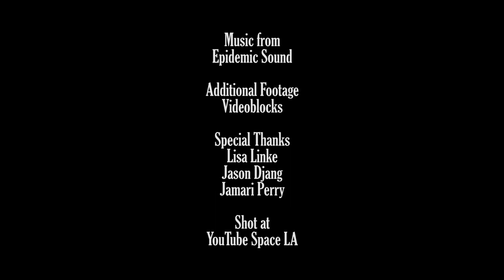Don't Tell Anyone, but I'm Dating the President - Episode 6 - POTUS Coitus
In this final episode, it seems everyone knows about the President's affair with the young, inexperienced staffer in the Oval Office of the White House.

CAST:
Susan Deming as Madame President
Andy Goldenberg as Adam Greenblatt

Directed by: Tim Gleason
Directors of Photography: Noel Maitland and Luke Pitassi
Written by: Andy Goldenberg
Edited by: Andy Goldenberg
Additional Camerawork by: Ariana Jankovich, Carina Glasser, Kyle O'Brien, and Patrick Guilherme
Assistant Director: Zack Walker
Production Assistants: Ariana Jankovich, Carina Glasser, Kyle O'Brien, Patrick Guilherme, becca Leigh Gellman, and Tallinn Kiefer
Makeup and hair by: Jasmine Min
Sound: Erik Goodrich and Becca Holland
Post Sound: Shannon Webster
Color: Paul Nester
Shot at YouTube Space LA
Additional Footage from Videoblocks
Special Thanks to: Lisa Linke, Jason Djang, Jamari Perry